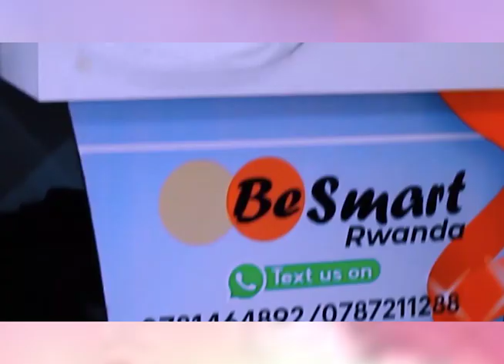BID YA CHELSEA KURI ENZO FERNANDEZ IRATEGUYE/ AHO IBIGANIRO BIGEZE/ AMAYERI ARI GUTEGURWA/ IRAMUBONA